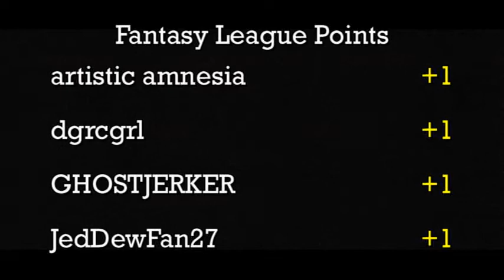DCR - 2015 S-Class Challenge - Group 5 - Race 3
Event:  S-Class Challenge (Group5)
Round:  1
Cars:  F-Racer vs. Octanium
Teams:  Rapid vs. Gravelocity

Check out today's race video to find out which car wins between the F-Racer from team Rapid and the Octanium from team Gravelocity. The winner will move onto the next round along with the Phastasm and the Clear Speeder.  The other semi-finalist for this group will be determined tomorrow when the Salt Shaker faces the Power Pistons. Come back to see who wins!